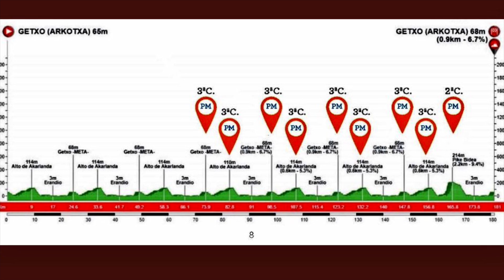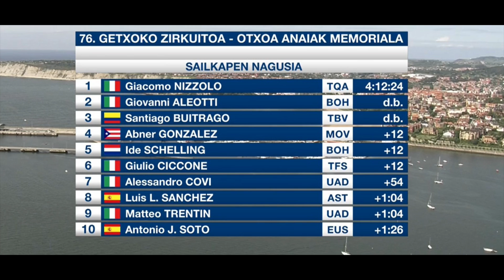SANTIAGO BUITRAGO 3º EN GETXO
En 2 minutos les resumimos lo sucedido en el CircuitoGetxo con el triunfo de Nizollo y el 3er lugar del colombiano Santiago Buitrago del Bahrain Victorious.